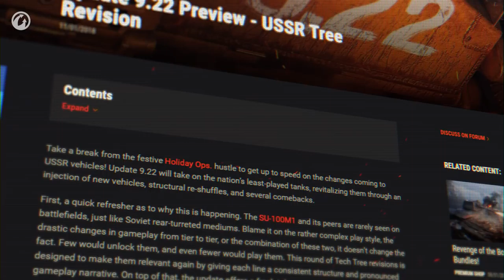Análise da Atualização 9.22